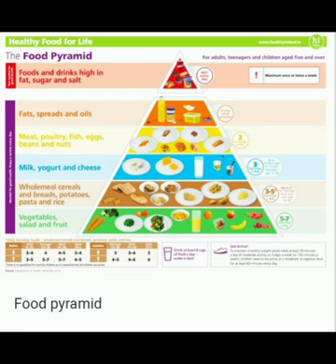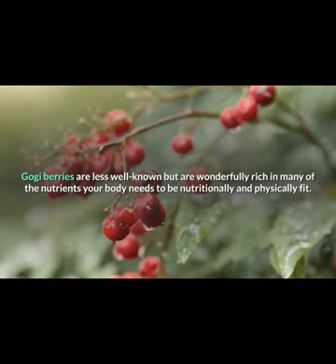Healthy Food pyramid For Health#keep your health fit